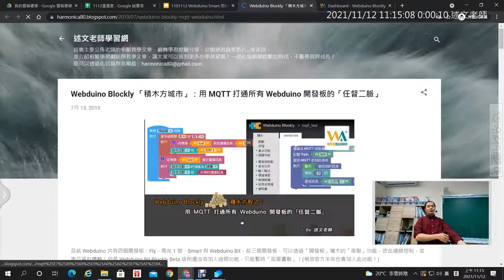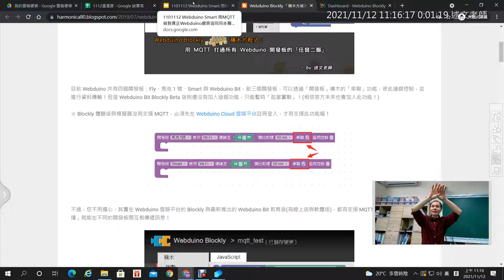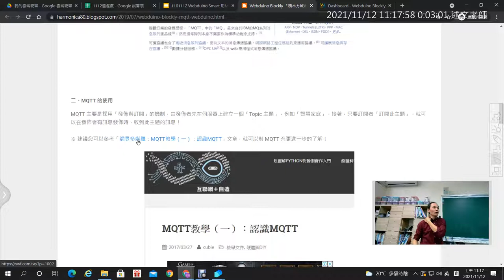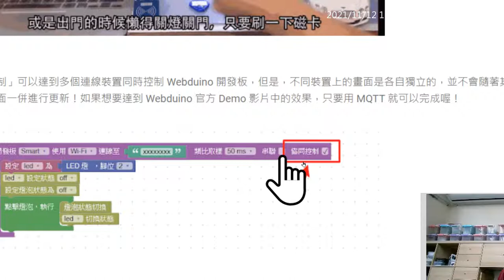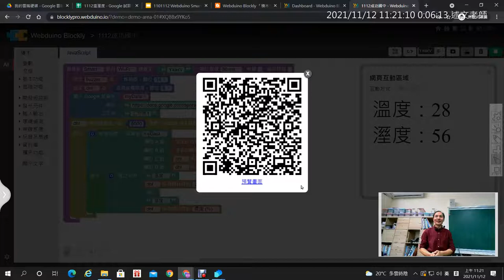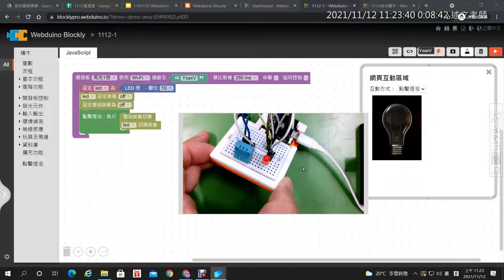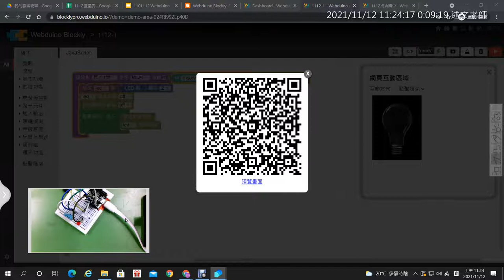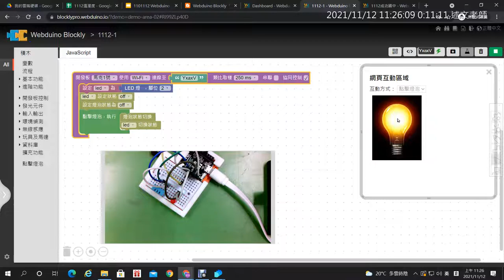07：MQTT介紹與使用Webduino串聯、協同控制下所會遇到的問題